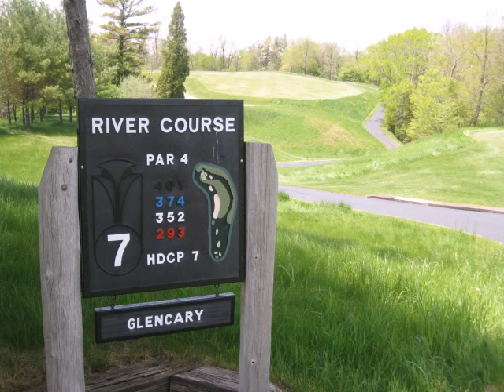play better golf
Golf Instruction can be wide ranging, but many great modern day instructors are able to diagnose and prescribe swing frustrations accurately and present a clear fix that encourages the golfer in the discovery of lasting repeatability from the specific ailment that "plagued" them from a sound repeatable swing to play a golf course successfully (varying terms of success as a golfer ) Many modern instructors include the following in their diagnosis 1